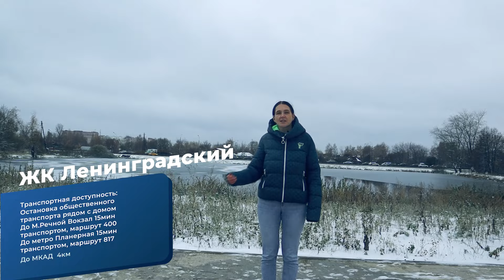ЖК 1-й Ленинградский: обзор преимуществ и недостатков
В этом видео я общаюсь с Сергеем, который живет в районе Молжаниново и рассказывает о своем опыте жизни в жилом комплексе “1-й Ленинградский”. Он честно делится своими впечатлениями, говорит о плюсах и минусах этого комплекса.